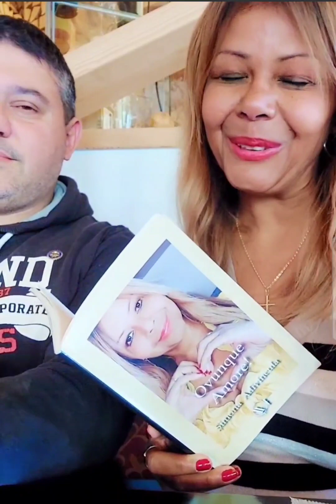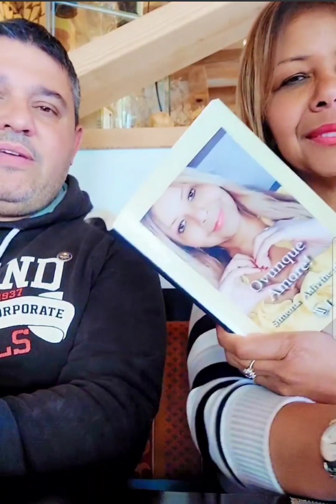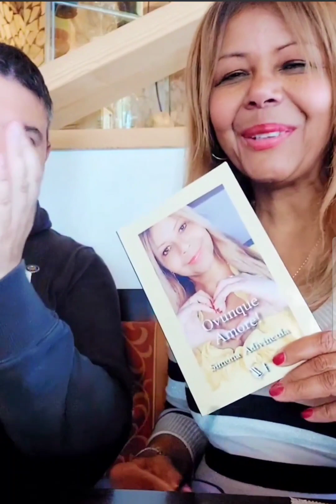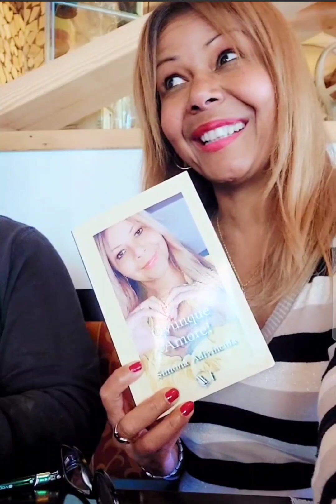poesia si!!! Ovunque Amore 💘 Simona Adivíncula Edizioni We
Tramonti il libro di poesia è possibile fare cosa incredibile io sto viaggiando in tutta l'Italia e altri paese per fare le promozione dei miei libri mi rallegro di leggere questa poesia per voi del mio libro "Ovunque Amore" Edizioni "WE" Edizioni We Brasil Edizioni We Europe di Nicola Bergamaschi ringraziando al nostro editore per ogni bene che fai.